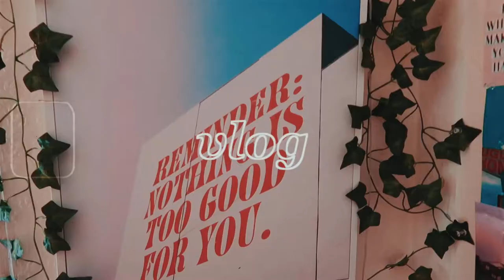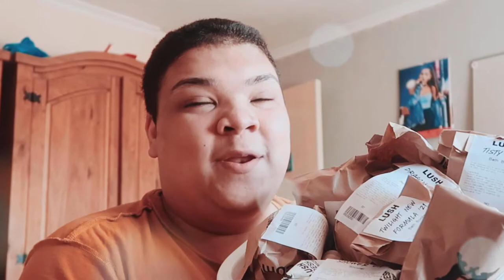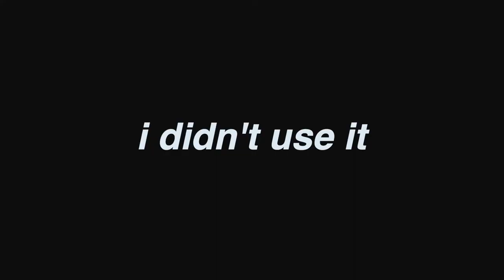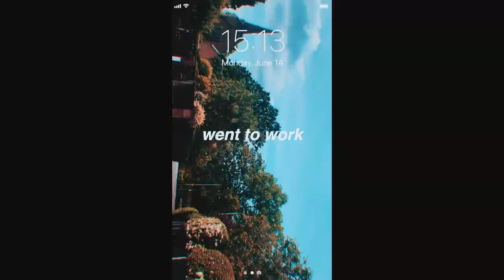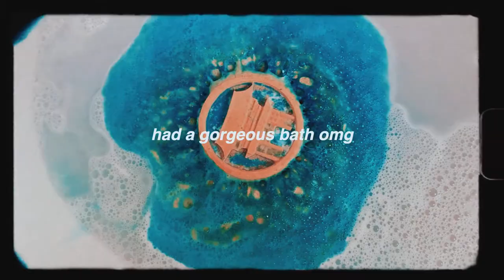day in my life vlog: lush haul, room decor, and traveling to work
This video included me showing my day in my life with me showing you a lush haul, room decor, and traveling to work

I know its going to become a habit on this channel hehe, I also brought some more room decor and I also need to tell you that I am thinking of changing my room completely but we’ll get to that another time. Also I traveled to work and the Skys were beautiful hehe. I also hope you enjoyed the lush haul I can’t wait to do more hauls in the future.
Let me know what videos you want to see from me in the future…. Thankyou for watching and supporting my YouTube journey.

* vsco  ➭ @santanafekete

- Free Prints use code: “sfekete1”

FTC Legal Disclaimer - Some links found in the description box of my videos may be affiliate links I will have it sectioned off so it is easier for you to navigate, this means I will make small commission on sales that you make through my link. This is at no extra cost to you to use my links/ or codes, or anything else it is just one more ways to support me and my channel and I appreciate it  :)